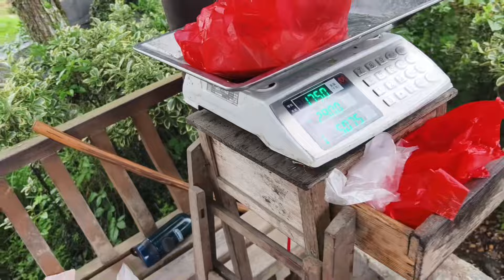老兵露营河边，下雨天烧几个下酒菜，相遇就是缘和车友喝酒聊聊